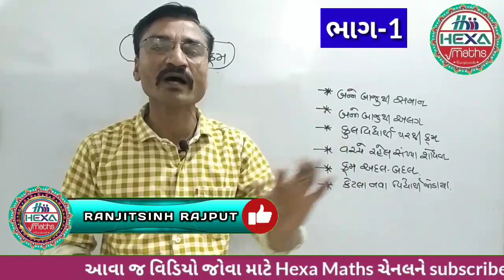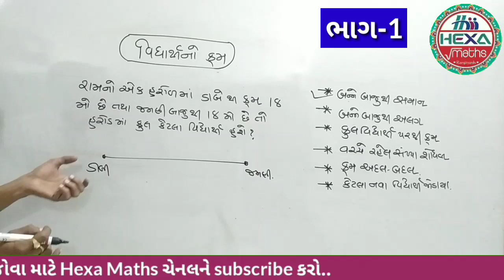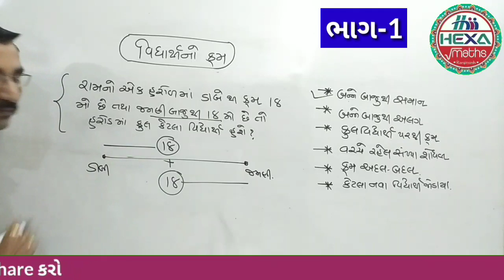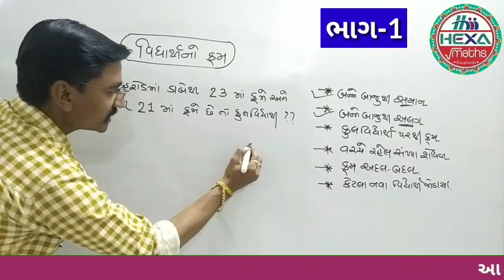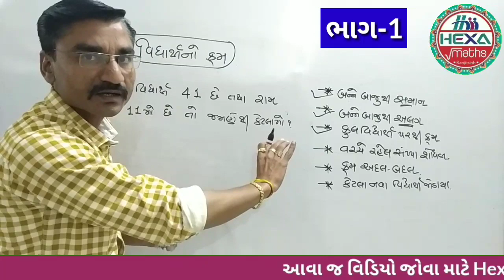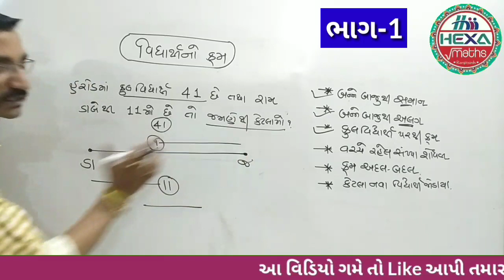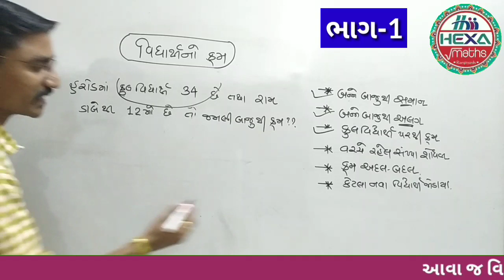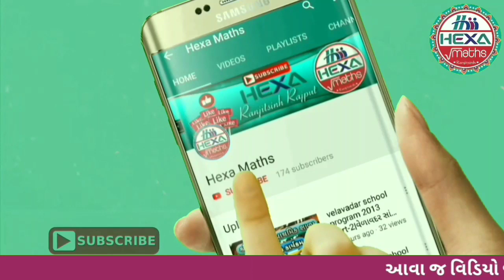લાઈન હરોળમાં ક્રમ (ભાગ-1)|પદાનુક્રમ(Padanukram) | Padanukram reasoning|line harod|વિદ્યાર્થી ગોઠવણી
◆Hexa Maths◆